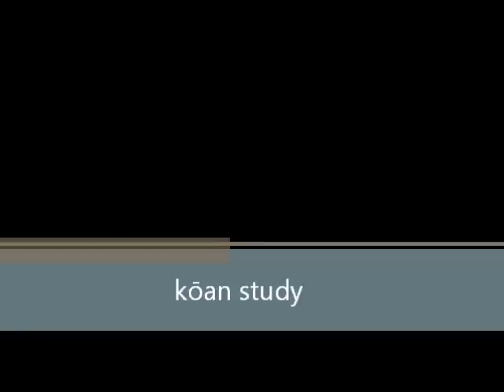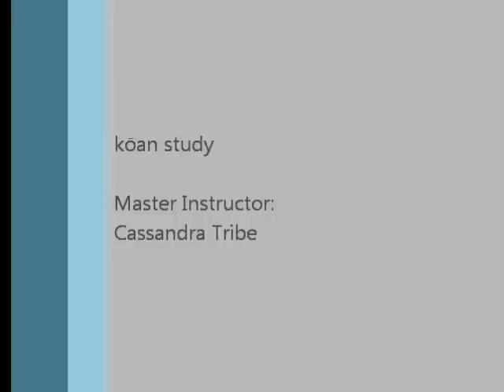koan zen studies